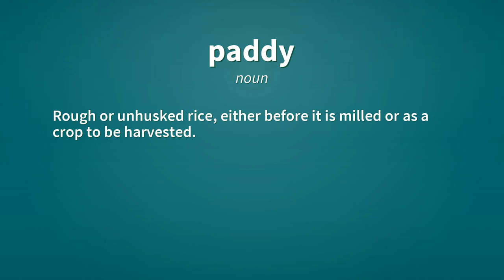Paddy | Definition of paddy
See here, the definitions of the word paddy, as video and text.

paddy (noun)
    Rough or unhusked rice, either before it is milled or as a crop to be harvested.

paddy (noun)
    A paddy field, a rice paddy; an irrigated or flooded field where rice is grown.

paddy (noun)
    A fit of temper; a tantrum.
        Throw a paddy etc.

paddy (noun)
    A drill used in boring wells, with cutters that expand on pressure.

Reference:
    paddy